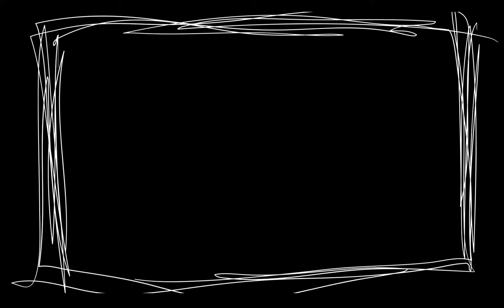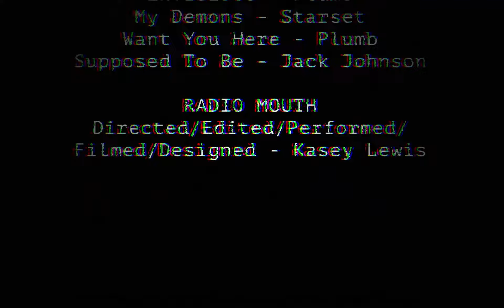Radiomouth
UNCSA class of 2023 - assignment

Capturing the uncanny nature of only being able to say things you yourself hear, and eventually losing control of the ability to choose at all.